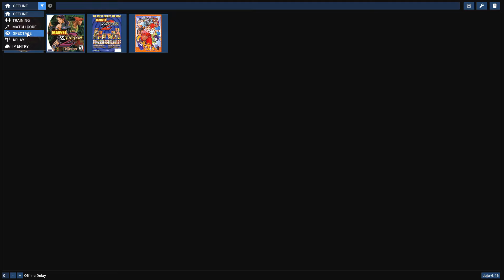MvC2 BeatsofDevil(MSP, IM/Sentinel/Cable) vs Deathneto(Various) 7/29/24 (pt.1/5) Flycast Netplay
••• MvC2 BeatsofDevil (Magneto / Storm / Psylocke, Iron Man / Sentinel / Cable) vs Deathneto (Various teams)